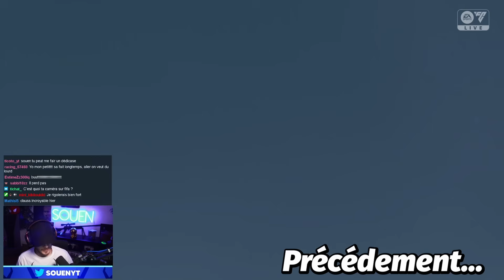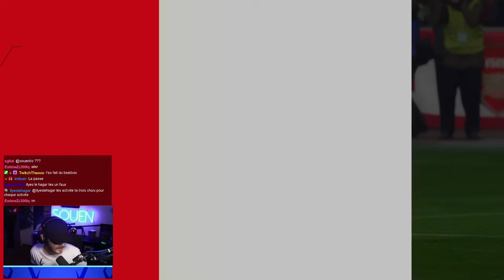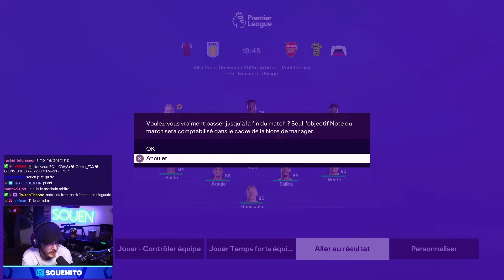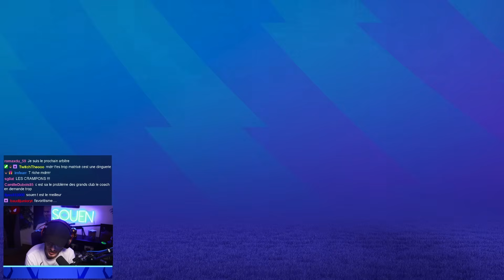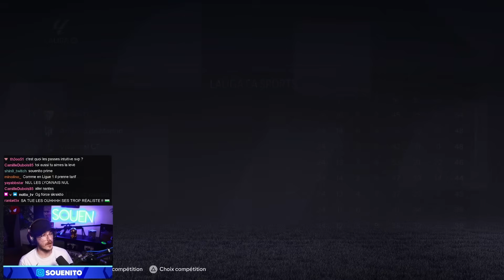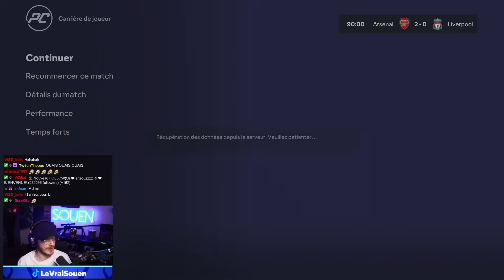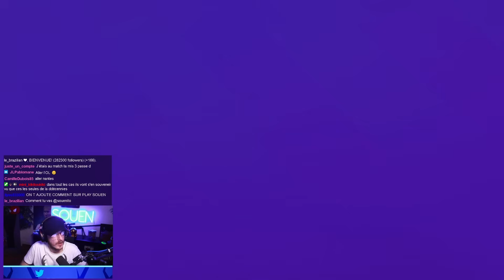FINALE de la COUPE CARABAO pour SOUENITO JR ! ( EA FC 24 - Carrière Joueur S2E13 )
Bienvenue sur ma chaîne secondaire, FINALE de la COUPE CARABAO pour SOUENITO JR ! ( EA FC 24 - Carrière Joueur S2E13 )

😘 Bonne journée 😘